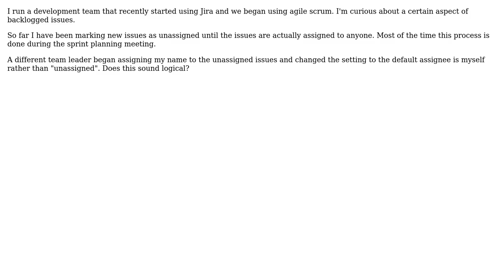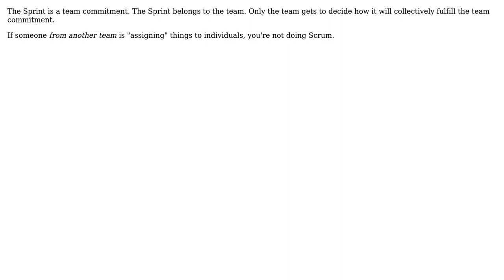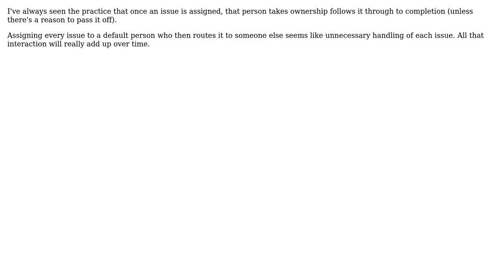Software Engineering: Scrum and backlogged issues (4 Solutions!!)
Software Engineering: Scrum and backlogged issues

With thanks & praise to God, and with thanks to the many people who have made this project possible! | Content (except music & images) licensed under CC BY-SA | Music | Images & others | With thanks to user sea-rob user lorengphd user enderland user Elliot Blackburn user catfood and the Stack Exchange Network Trademarks are property of their respective owners. You are responsible for your own actions.